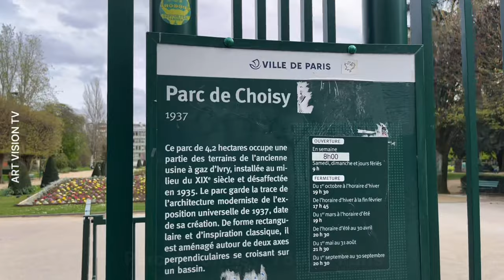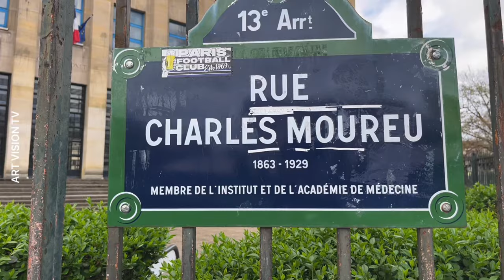🇫🇷[PARIS 4K] WALK IN PARIS "PARIS CHERRYS BLOSSOMS HUNTING WALK" (4K60 FPS VERSION) 18/APRIL/2024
This Video: Paris Cherries blossoms hunting Walk.

Paris Montmartre walking tour.
We tried 12 of the best Paris street food, recommended by Parisians and highly rated on Google.Croque-Monsieur, Jambon Beurre, Croissants & Pain au Chocolat, Chinese & Asian Noodles, Crepes,paris best restaurants,paris fashion.paris streetsfoods .